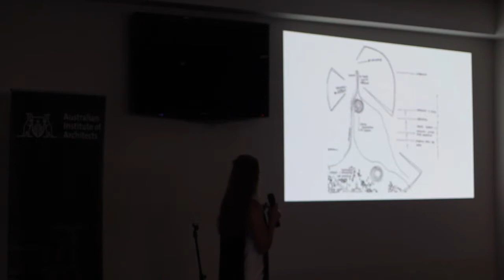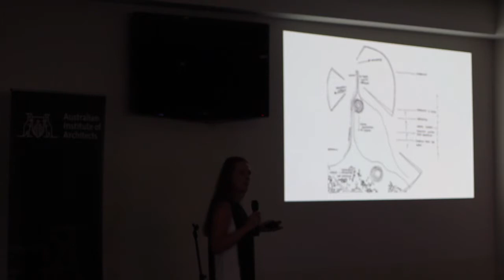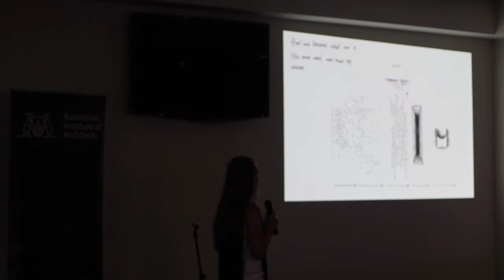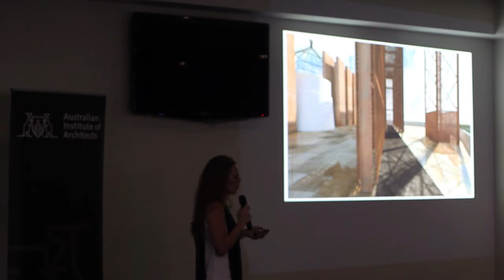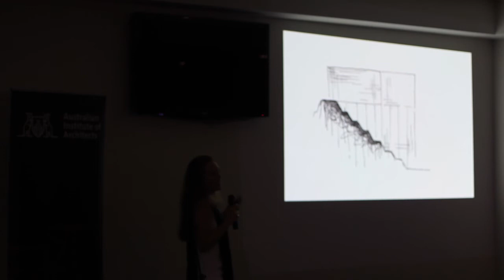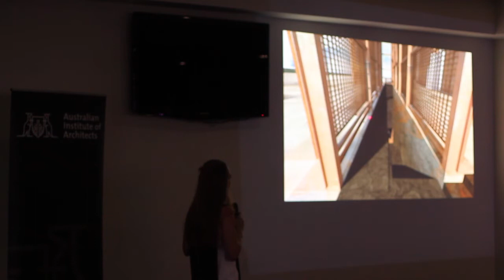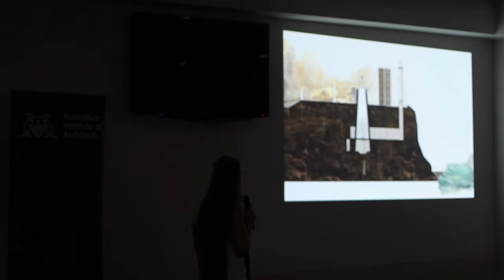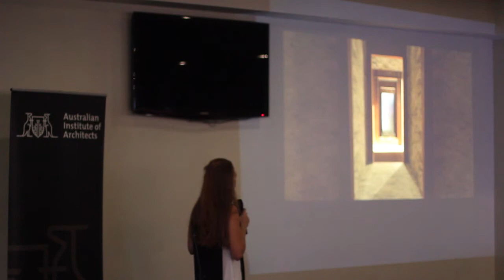Design Series Week 3: Poppy Bevan (Student Presentation)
Top student Poppy Bevan presents her project on Nobby's Head in Newcastle.

newcastle.edu.au/engineering